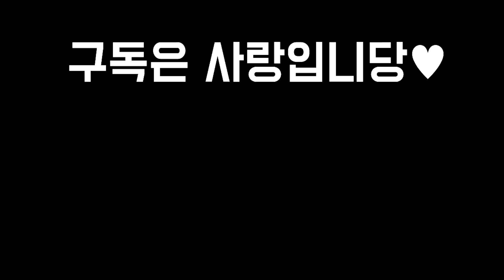【롤토체스 강의】실시간 16000명의 시청자가 환호한 초대박 6행운 미션 라이브 방송 하이라이트 영상 (롤토체스 4.5 1티어 챌린저 구루루 초보자 강의 6행운 스웨인 3성)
롤토체스 시즌 1, 2, 3, 3.5, 4 챌린저 구루루 【 본케닉 : IlIlllIIlIIIlIl 】

1코스트기물
가렌 나서스 니달리 다이애나 마오카이 브랜드 야스오 엘리스 오공 탐켄치 트타 트페 피오라

2코스트기물
노틸러스 라칸 룰루 바이 브라움 블라디미르 애니 자르반 잔나 잭스 제드 티모 파이크

3코스트기물
누누 니코 다리우스 베이가 쉬바나 시비르 아칼리 유미 이렐리아 카타리나 칼리스타 케넨 킨드레드

4코스트기물
모르가나 세주아니 쉔 아우렐리온솔 아트록스 올라프 자야 초가스 케일 탈론 트린다미어

5코스트기물
리신 사미라 세트 스웨인 아지르 오른 요네 질리언

시너지
광신도 나무정령 닌자 대장군 무모한자 선지자 신성 영혼 용의영혼 우두머리 우화 추방자 행운 결투가 귀감 대장장이 명사수 선봉대 신비술사 싸움꾼 암살자 요술사 조율자 처형자 학살자 황제 흡수자

최대 시너지
9광신도 9나무정령 4닌자 9대장군 6선지자 8신성 4영혼 9용의영혼 6행운 8결투가 6귀감 6명사수 8선봉대 6신비술사 8싸움꾼 6암살자 7요술사 4조율자 4처형자 6학살자 4흡수자

완제아이템
피바라기 용발 포오네(대자연의힘) 얼심 가엔(수호천사) 구인수의격노검 총검 인피(무한의대검) 이온충격기 솔라리 루덴의메아리 모렐로노미콘 데켑(라바돈의 죽음모자) 고포(고속연사포) 구원 루난의허리케인 쇼진의창 스태틱의단검 워모그의갑옷 지크의전령 서풍 도적의장갑 정의의손길 보석건틀릿 수은 덫발톱 죽음의검 거학(거인학살자) 라위(최후의속삭임) 덤불조끼 거결(거인의결의) 즈롯차원문 침장(침묵의장막) 힘의성배 블루(푸른파수꾼) 가고일돌갑옷 태불망(태양불꽃망토) 수호자의흉갑 요우무의유령검 대장군의깃발 나무정령새싹 결투가의열정 용의정령 요술사의모자 신성의검